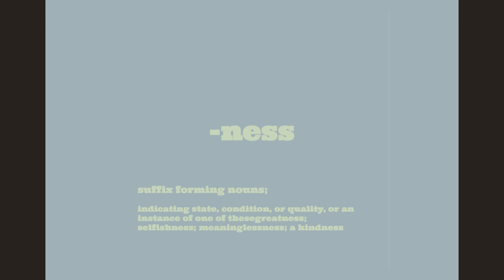Calmness+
You can find inner peace today